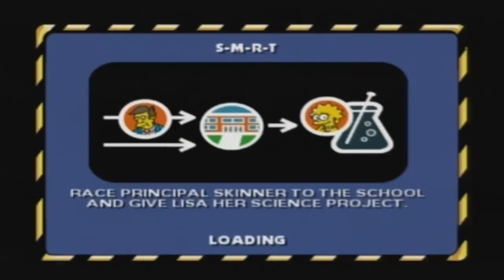POWellz :: Time Machine :: Simpsons Hit And Run :: Episode 1 Part 1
The first installment of two parts to the first episode of my time machine series.
Hope you enjoy the old school PS2 footage lol
Please comment and like will mean alot !!!